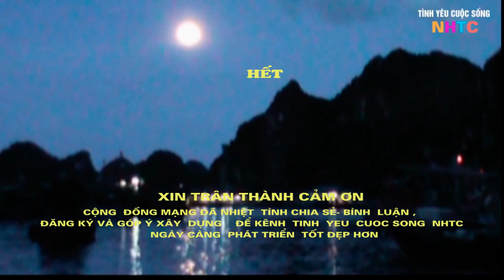14 - Hát mừng Lễ hội chùa Vạn Phúc- thôn Đồng Sài - xã Phù Lãng, TX Quế Võ , Bắc Ninh [